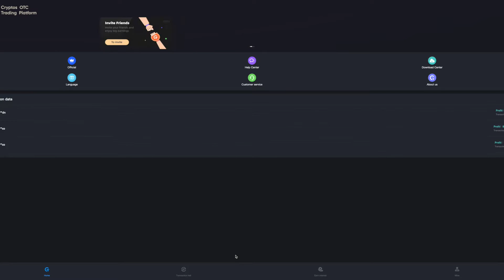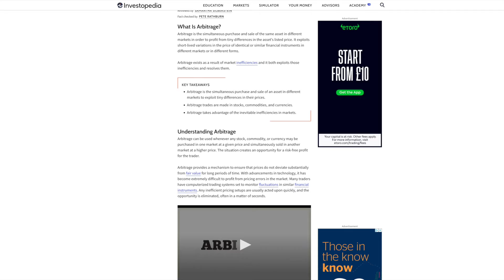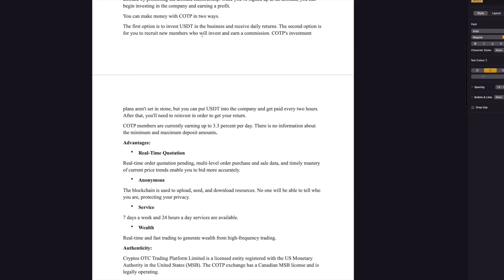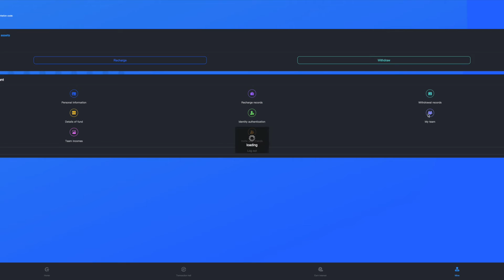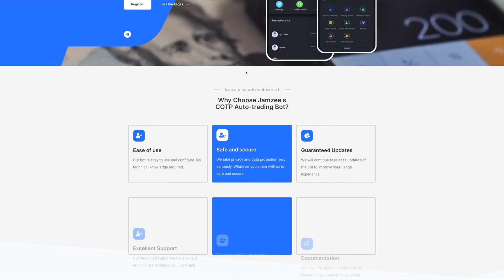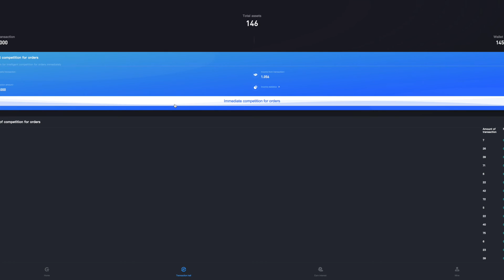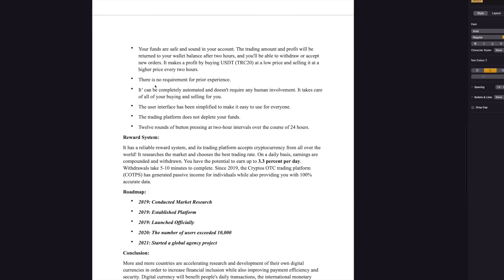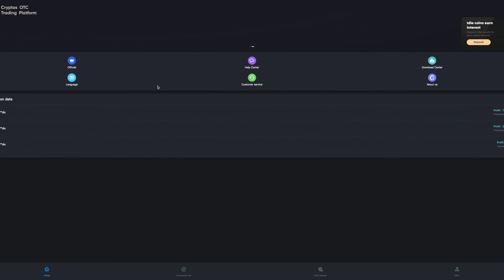Next Money Printer Cotps (3.3 Daily)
👉COTPS.COM

Daily results from COTP +3.3%💰
   - Risk Assessment: Medium/High
   - This is a crypto exchange arbitrage system using USDT-TRC20
   - Earn up to 3.3% DAILY, 7 days a week
   - Minimum investment is only $9
   - Semi-Passive
   - 100% free to use (NO Subscription/upfront costs)
   - Running since 2019
   - Instant Withdrawals in seconds
   - Owner isn't public or known
   - MSB Licensed
   - 3 tier referral system
🔥To sign up and get started today, click here (make sure the referrer field says 440044 once you get past the phone number verification page):

🚨Most Important - Secure your Crypto and Get Yourself a recognised Hardware Wallet -  Ledger

Platforms I'm Currently in:
👉COTPS.COM

to sign up for Crypto.com and we both get $25 USD :)

Kucoin - Find the next crypto gem on KuCoin! For every 4 crypto holders, 1 is with KuCoin! To be one step ahead of others, go trade on KuCoin now to meet smarter investment and diversified projects!

Crypto Cards

This video is for educational and entertainment purposes only. There is no guarantee that you will earn any money using the techniques and ideas mentioned in this video. We have taken reasonable steps to ensure that the information on this video is accurate, but we cannot represent that the website(s) mentioned in this video are free from errors. You expressly agree not to rely upon any information contained in this video.